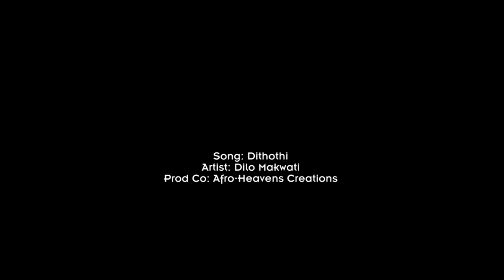DILO MAKWATI BW